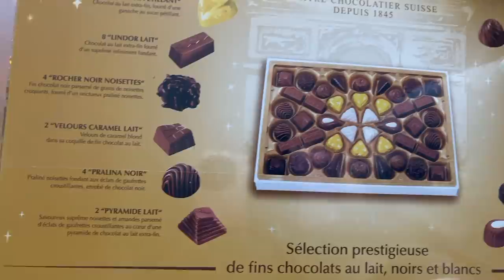Tasting French grocery store chocolate candy | American in France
Let's take a look at some of the chocolate you can find in the French grocery store during the holidays.

📬🎁 My mailing address:
Oui In France
41- 43 Quai de Malakoff
44000 Nantes
FRANCE

Salut! I'm Diane, the American behind the living abroad lifestyle blog Oui In France. My channel's focus is "Everyday French life and beyond," so let me know what you want to see! I make videos on French culture topics, food, travel, language, and give you my thoughts about what it's like living in France as an American in the Loire Valley.

Compression socks
TravelPro luggage
Pacsafe backpack